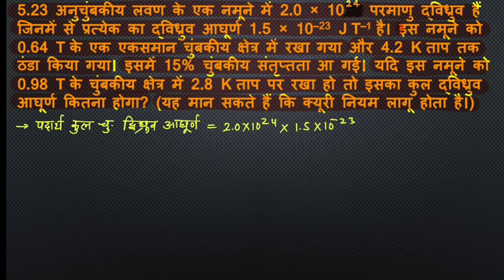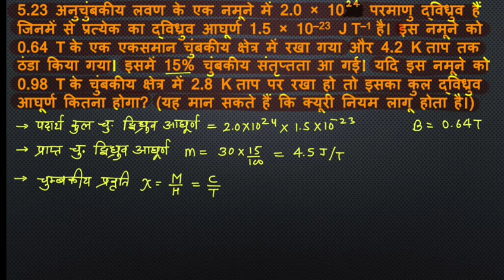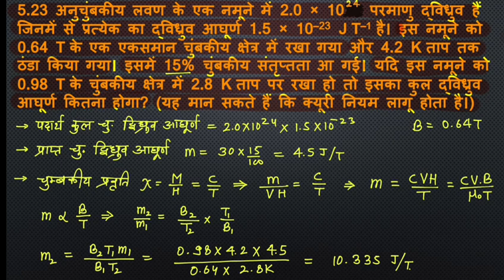EXERCISE 5.23 अध्याय-5 चुम्बकत्व एवं द्रव्य | MAGNETISM AND MATTER | कक्षा-12 भौतिक विज्ञान